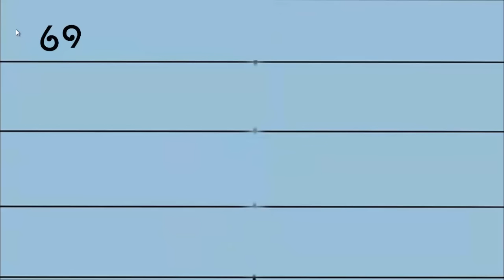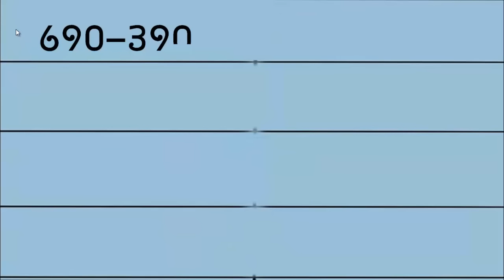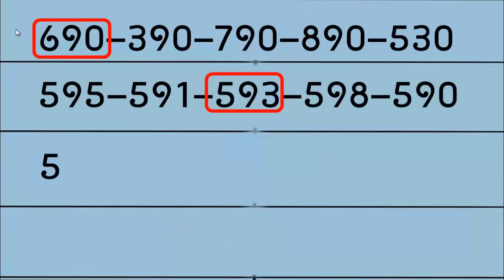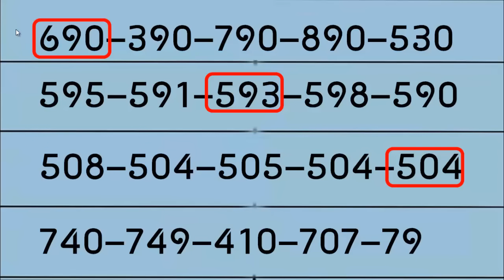ไทยเคล็ดลับ เลขทดลองออก เลขเด็ดงวดนี้ เลขทดลองออกงวดนี้ 01 กรกฎาคม 2567